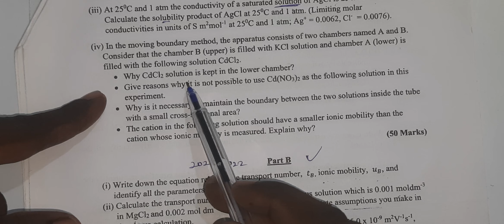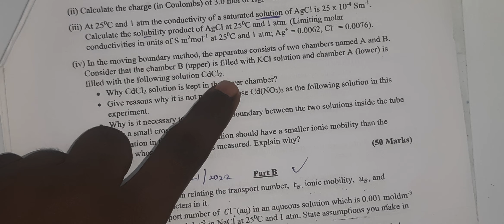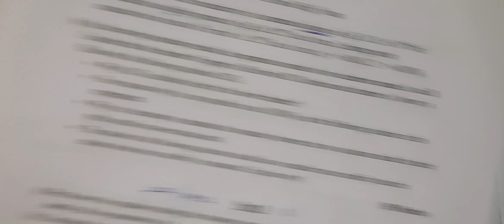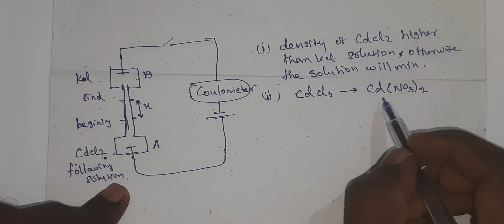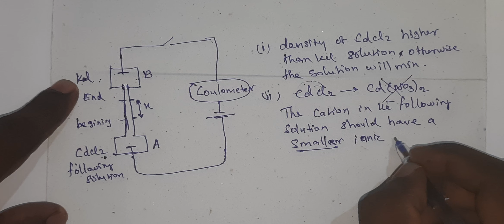q&a 2021 2022 moving boundary p3(Sinhale tamil expl)concept chemistry